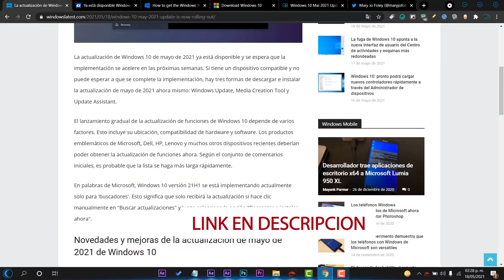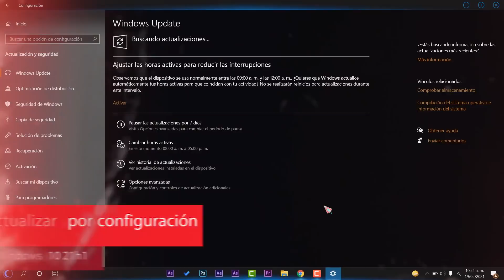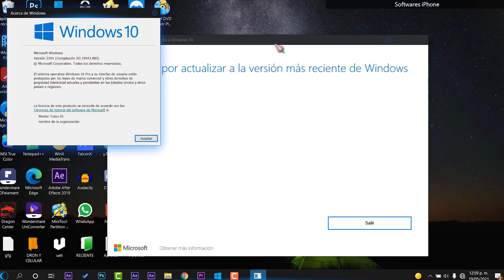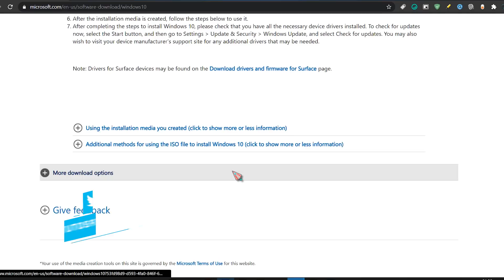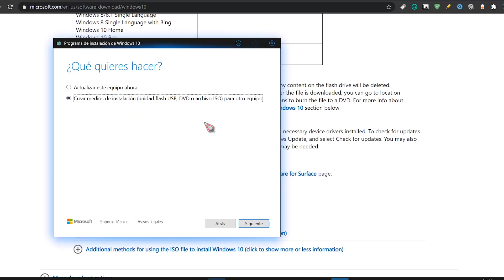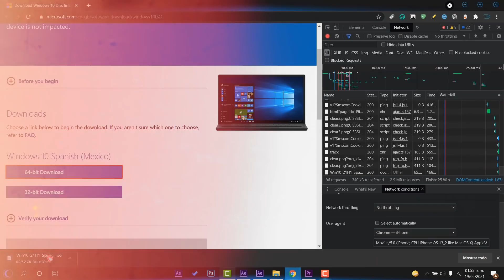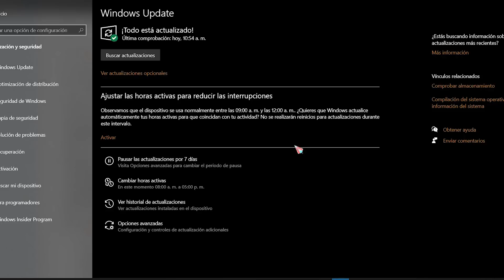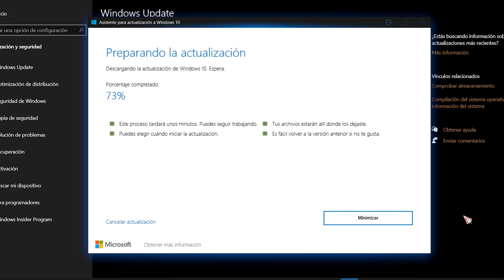ACTUALIZA ASI!⚡ a Windows 10 May 2021 UPDATE (21H1) / 4 METODOS para UPDATE OFICIAL!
⭐Ya esta disponible Windows 10 21H1 May 2021 UPDATE  y estas son los 4 métodos por los cuales puedes instalar esta actualización oficial del sistema.

🌀Te comparto los enlaces  y los métodos para poder obtener windows 10 21h1🌀

⭐O puedes usar el método para obtener la ISO desde el asistente de descargas por el método desde el navegador.

📌AL MOMENTO DE PUBLICAR ESTE VIDEO, NO HAY ERRORES AJENOS NI CONFIRMADOS.📌

●▬▬▬▬๑۩۩๑▬▬▬▬▬●

●▬▬▬▬๑۩۩๑▬▬▬▬▬●

sεяα dεnunciαdα.

MicroTags:
Nuevo windows 10 21h1
Novedades de windows 10 2021
nuevo windows 10 2021
windows 10 2021 may
iso de windows 10 2021 update
novedades de windows 10 may 2021 update
como actualizar a windows 10 21h1
mejor windows 10 2021
iso de windows 10 2021
actualizar windows 10 disponible,
actualizacion oficial de windows 10 2021
update oficial de windows 10
super windows 10 2021
update de windows 10 2021 iso
mejor windows 10 2021, como obtener iso de windows 10, windows news, noticias de windows 10 2021.